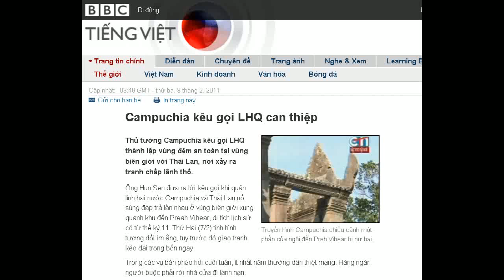08-02-2011 - BBC Vietnamese - Campuchia kêu gọi LHQ can thiệp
"Campuchia kêu gọi LHQ can thiệp "

Truyền hình Campuchia chiếu cảnh một phần của ngôi đền Preh Vihear bị hư hại.
Thủ tướng Campuchia kêu gọi LHQ thành lập vùng đệm an toàn tại vùng biên giới với Thái Lan, nơi xảy ra tranh chấp lãnh thổ.
Ông Hun Sen đưa ra lời kêu gọi khi quân lính hai nước Campuchia và Thái Lan nổ súng đáp trả lẫn nhau ở vùng biên giới xung quanh khu đền Preah Vihear, di tích lịch sử có từ thế kỷ 11. Thứ Hai (7/2) tình hình tương đối im ắng, tuy trước đó giao tranh kéo dài trong bốn ngày.
Trong các vụ bắn pháo hồi cuối tuần, ít nhất năm thường dân thiệt mạng. Hàng ngàn người buộc phải rời nhà cửa đi lánh nạn.
Tổng thứ ký LHQ Ban Ki-moon kêu gọi hai bên "kiềm chế đến mức cao nhất".
Vụ bắn pháo hồi cuối tuần là giai đoạn giao tranh kéo dài nhất trong nhiều năm giữa hai nước.
Thương vong phía Campuchia gồm có hai người lính, một thường dân. Phía Thái Lan có một người lính, một người dân thiệt mạng. Truyền thông hai nước đưa ra con số thương vong khác nhau.
Cần đưa lính LHQ đến thiết lập vùng trái đệm loại trừ mọi giao tranh trong tương lai
Thủ tướng Hunsen
Nước này cáo buộc nước kia xâm nhập biên giới trái phép trước. Mỗi nước cáo buộc nước khác nổ súng trước.
Chính phủ Campuchia nói đạn pháo của Thái Lan đã làm hư hại một phần của ngôi đền. Tuy nhiên quan chức Thái bác bỏ tin này.
'Tự vệ'
Hôm thứ Hai ông Hunsen nói, đối đầu giữa hai nước "đe dọa hòa bình khu vực".
"Chúng ta cần LHQ đưa lính đến, thiết lập vùng trái đệm, loại trừ mọi giao tranh trong tương lai," thủ tướng Campuchia phát biểu trong lễ tốt nghiệp của một trường đại học tại thủ đô Phnom Penh.
"Chúng tôi sẽ gõ cửa Hội đồng Bảo an, dù quý vị có hài lòng hay không."
Ông Hunsen nhắc mọi người rằng Campuchia đóng góp quân cho một số phái bộ gìn giữ hòa bình của LHQ tại châu Phi, theo tin Tân Hoa Xã.
Ông Hunsen cho hay ông thật sự mong muốn Hội đồng Bảo an LHQ can thiệp để ngưng ngay điều ông gọi là "hành động xâm lấn liên tục của Thái Lan" đối với Campuchia. Ông muốn HĐBA triệu tập phiên họp khẩn cấp về vấn đề này.

Hai nước đưa tin về số thương vong khác nhau.
Về phần mình Thái Lan gửi lá thư riêng tới Hội đồng Bảo an, phản đối điều họ gọi là "tấn công vũ trang liên tục, vô cớ của quân lính Campuchia".
Hôm thứ Hai, Bộ Ngoại giao Thái nhắc lại rằng quân lính của họ buộc phải đáp trả để tự vệ.
"Lính Thái Lan đã thực hiện sự kiềm chế cao độ, chỉ dùng vũ lực khi thấy cần thiết, ngang mức đe dọa nhắm đến họ," Bộ Ngoại giao Thái Lan nói trong một tuyên bố.
"Quân đội Thái Lan chỉ nhắm đến mục tiêu quân sự, đầu mối của các vụ tấn công của phía Campuchia."
Bangkok cũng nói thêm khoảng 6.000 thường dân Thái sống tại khu vực biên giới đã được sơ tán.
Tại LHQ, Tổng thứ ký, ông Ban Ki-moon cho hay ông hết sức quan ngại.
"TTK Liên Hiệp Quốc kêu gọi hai bên thực hiện sớm các thủ tục giảm đối đầu, thực hiện kiềm chế ở mức cao nhất," tuyên cáo nói.